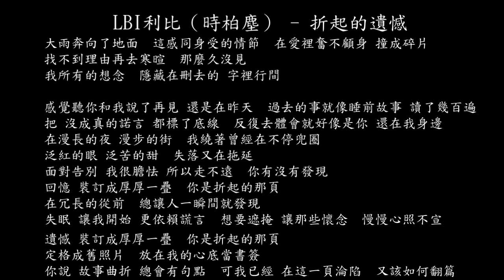【試聽】LBI利比（時柏塵） - 折起的遺憾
大雨奔向了地面
這感同身受的情節
在愛裡奮不顧身 撞成碎片
找不到理由再去寒暄
那麼久沒見
我所有的想念
隱藏在刪去的 字裡行間
感覺聽你和我說了再見 還是在昨天
過去的事就像睡前故事 讀了幾百遍
把 沒成真的諾言 都標了底線
反復去體會就好像是你 還在我身邊
在漫長的夜 漫步的街
我繞著曾經在不停兜圈
泛紅的眼 泛苦的甜
失落又在拖延
面對告別 我很膽怯 所以走不遠
你有沒有發現
回憶 裝訂成厚厚一疊
你是折起的那頁
在冗長的從前
總讓人一瞬間就發現
失眠 讓我開始 更依賴謊言
想要遮掩 讓那些懷念
慢慢心照不宣
遺憾 裝訂成厚厚一疊
你是折起的那頁
定格成舊照片
放在我的心底當書簽
你說 故事曲折 總會有句點
可我已經 在這一頁淪陷
又該如何翻篇
失落又在拖延
你有沒有發現
你是折起的那頁
在冗長的從前
慢慢心照不宣
你是折起的那頁
定格成舊照片
又該如何翻篇